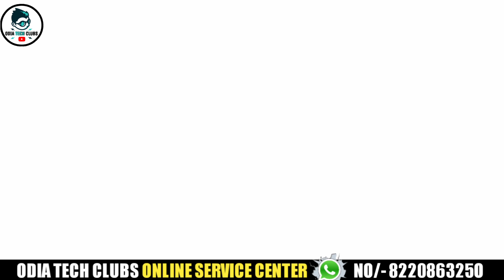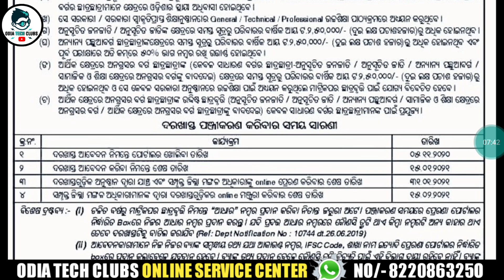Prerana Scholarship 2020 21 Online Apply Odisha | Odisha Scholarship 2021 | Odisha portal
Pan Card(Correction)
Pan Reprint
Aadhar Reprint
Aadhar Address Update
Cast Certificate
Income Certificate
Resident Certificate
Ews Certificate
Legalheir Certificate
Character Certificate

I' hope..